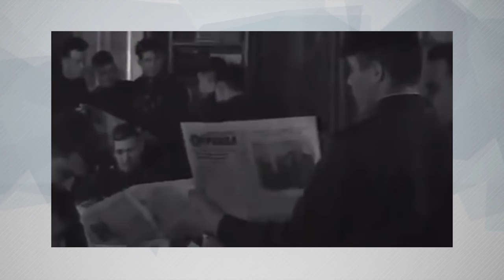Конец капитализма?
Андрей Фурсов, известный историк, социолог, выступил на площадке Екатеринбургской епархии с лекцией "Мировой кризис". Он говорил о глубинных причинах этого явления – как экономического, политического и системного. В своей лекции Андрей Фурсов попытался объяснить, почему именно разрушение СССР стало спусковым крючком для слома и капиталистической системы, которой больше некуда распространяться.